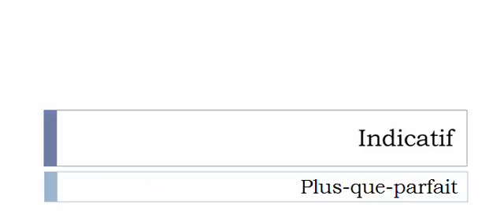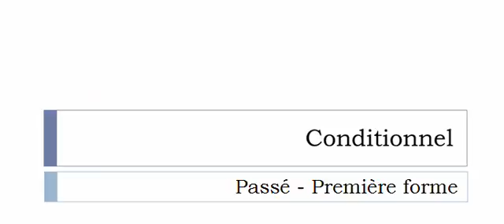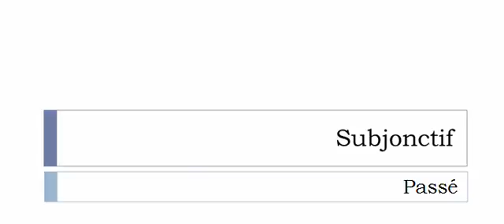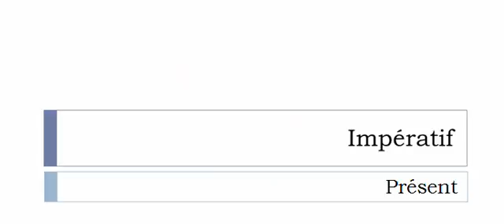Conjugaison française = Toutes les formes